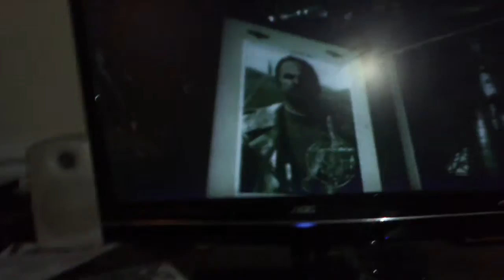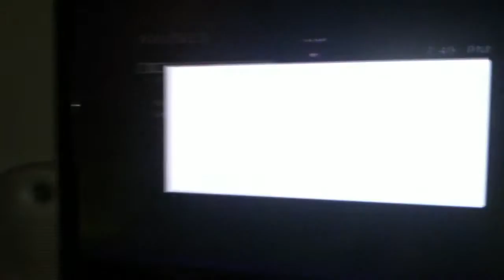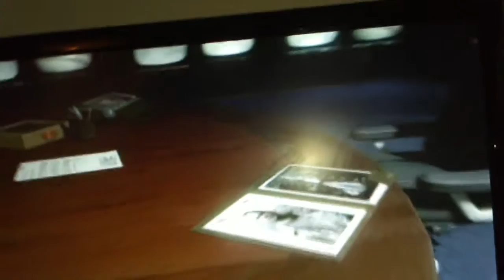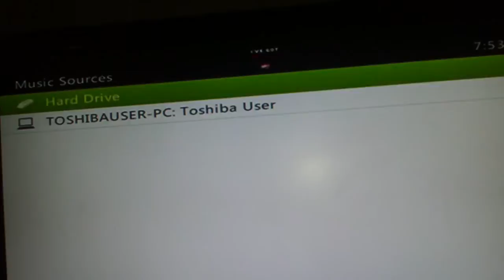Black Ops walkthrough part 5 pentagon clip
just the clip